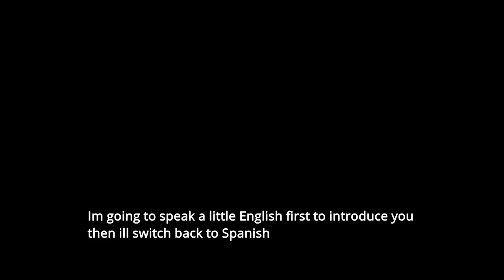Ayahuasca, dietas, icaros, white magic and devotion to God - sorry bout the subtitle grammar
Chat With Maestro Don Juan Flores of Mayantayacu near Pucallpa Peru

Almost a year exactly since i returned form my epic trip to Peru. Forgot I had this short chat with Don Juan Flores. Those of you know know the channel may remember his as Stefania Pastorelli's teacher.  Funny guy we shared some crazy laughs during my week there

We discuss ayahuasca, magic, and a few other dieta plants like tamamuri, chuchuhuasi, huaira caspi.

Sorry about the grammar.  Who knew subtitles were such a pain in the ass.